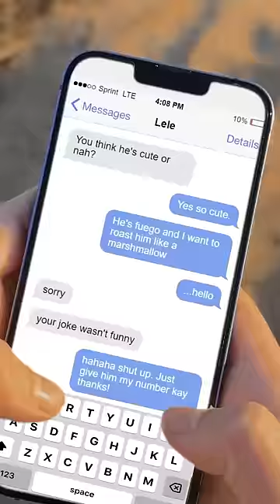Tag someone obsessed w/ the phone 📱🤪